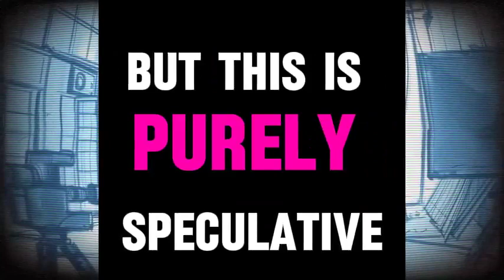Alita 2 Release date cast and everything you need to know no trailer